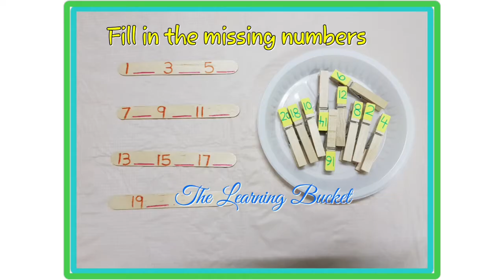Numbers and Counting Activities for preschool | Learn numbers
Through these activities students will be able to learn the concept of counting numbers.